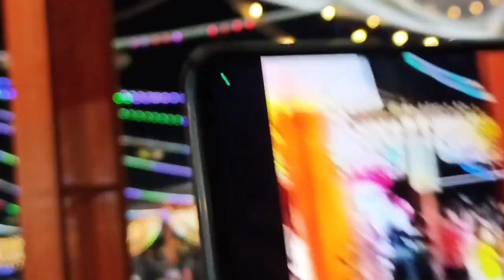Jai Maa Durga Navratri 2024 // Navratri Video 2024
Navratri Garba Video 2024 !! 2024 !!
garba 2024,
Chhaktala Navratri Garba 2024,
Chhaktala Navratri Video 2024,
आलीराजपुर नवरात्रि 2024,
आलीराजपुर नवरात्रि गरबा विडियो 2024,
Alirajpur navratri garba video 2024,
Alirajpur navratri 2024,
Kawant navratri 2024,
Kawant navratri garba video 2024,
Jhabua navratri garba video 2024,
Jhabua navratri 2024,